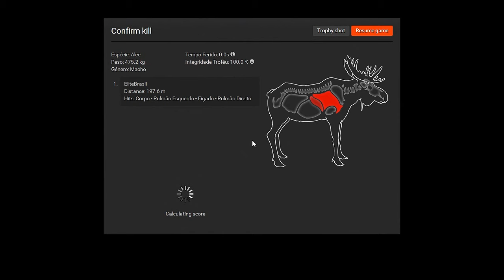TheHunter - Alce Macho Malhado 110.984 Pontos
e seja um parceiro EliteBrasil.